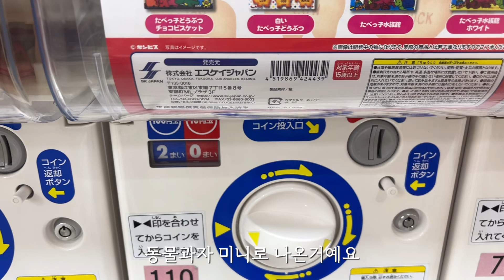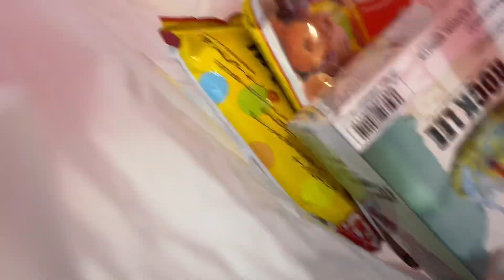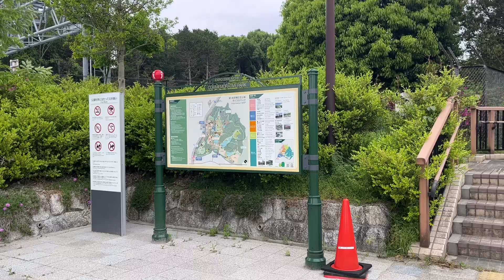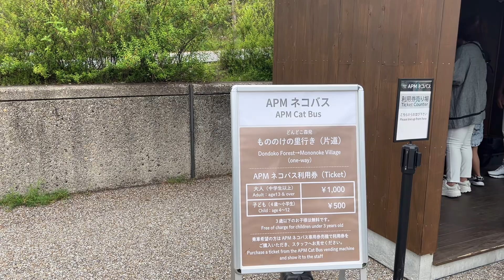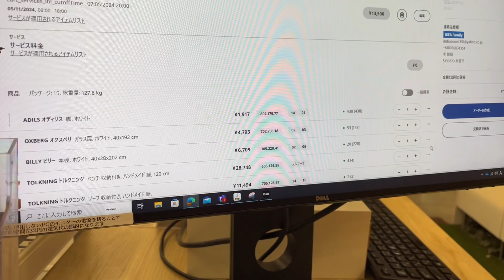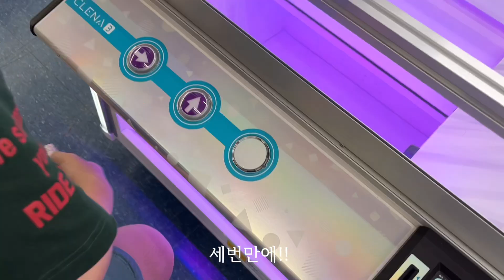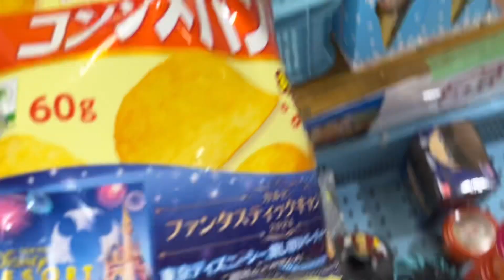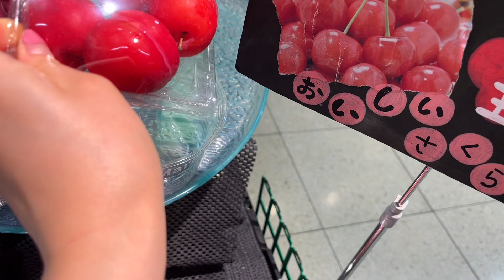[일본일상 브이로그] 나고야지브리파크 | 크레인샵에서과자뽑기 | 여름엔먹고놀게너무많아